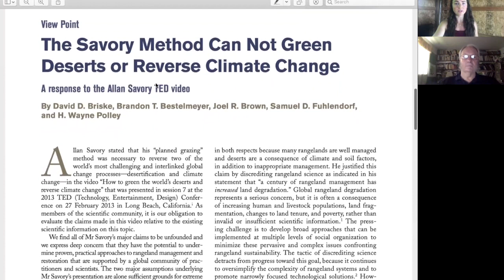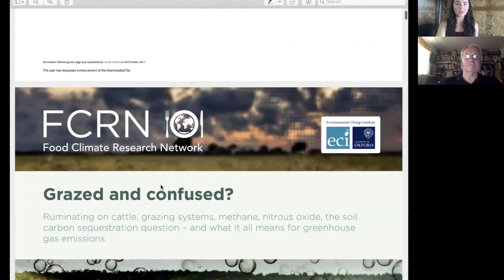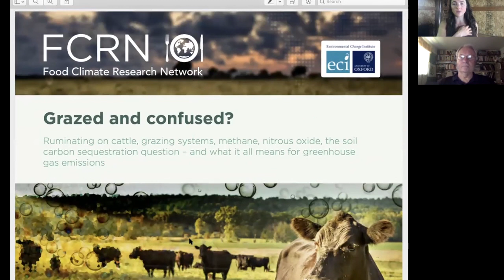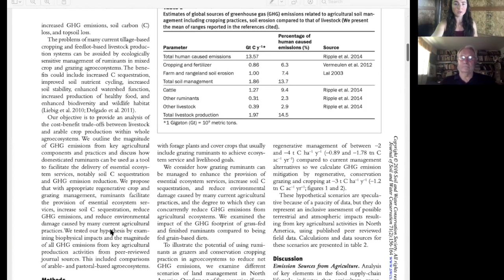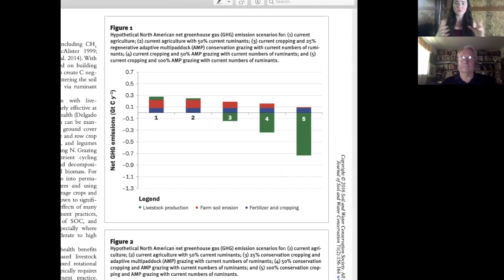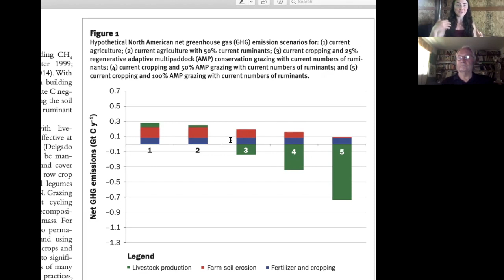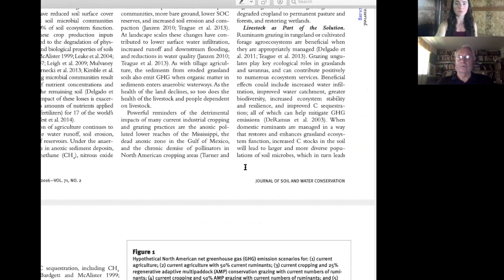The Science Behind Holistic Management | with Dr. Richard Teague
There is science documenting how when managed properly, cows aren't destroying the environment. In fact, with holistic grazing (one of the soil health principles of regenerative agriculture) ruminants can improve soil health and restore ecological function.

Dr. Richard Teague has published numerous research articles showing the benefits of adaptive multi paddock (AMP) grazing. Check out his google scholar profile here:

TIMESTAMPS
0:00 - Intro
2:45 - Dr. Teague’s academic career
4:00 - how industrial ag has had negative consequences on soil health & our climate
7:30 - how properly managed cows help us improve the soil & climate health - its about FUNGI
11:15 - why rotational grazing and continuous grazing are harmful to the soil. What is adaptive multi paddock (AMP) and holistic grazing?
21:55 - shortcomings of the criticism of regenerative ag: they don’t understand AMP grazing & don’t use the right keywords
31:50 - researchers demonstrating benefits of regenerative ag
32:30 - phases of research required to demonstrate ecological benefits of regen ag: field research & model development
40:00 - reducing cows will not improve the environment, properly managing them will
49:10 - who funds Dr. Teague’s studies on regenerative grazing? McDonalds?
55:27 - how do we get these holistic grazing practices more readily adopted and more widespread?
58:35 - remaining research questions in this field?
59:00 - Dr. Teague’s plan after retiring from Texas A&M
1:01:34 - Dr. Teague’s favorite cut of meat

We are on a mission to improve human health and the health of the planet by changing the way food is grown & raised through regenerative agriculture.

Support our mission to MakeSoilSexyAgain, in starting a regenerative farm from scratch as first generation female farmers